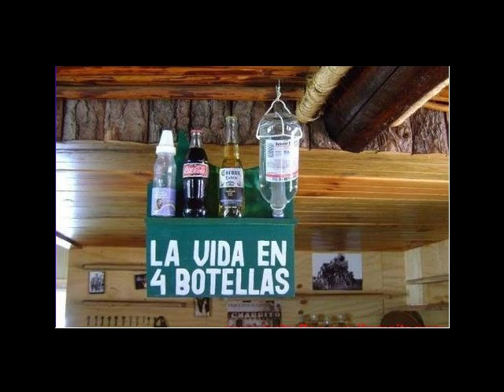sin que hacer como sabia que editar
tenia que provar el camtasia studio
jijiji